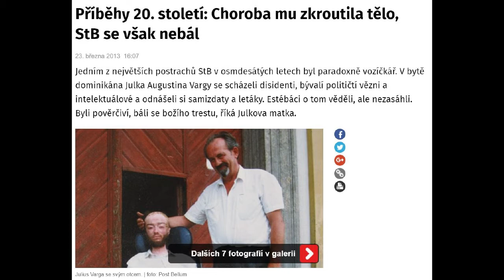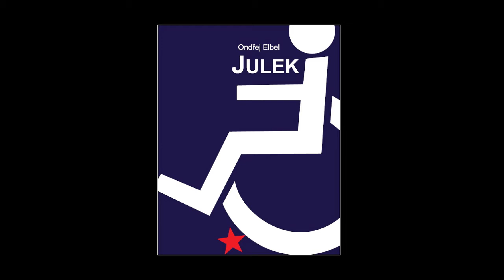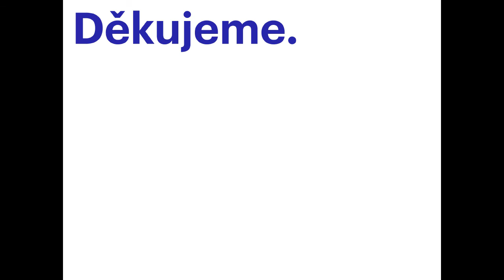Ondřej Elbel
Narodil se v roce 1976 v Opavě. V Brně vystudoval činoherní režii na JAMU a režíroval přes 40 inscenací v různých divadlech, především na Moravě. V posledních letech se věnuje hlavně psaní scénářů a dalších textů. Aktuálně působí jako dramaturg TV Nova.